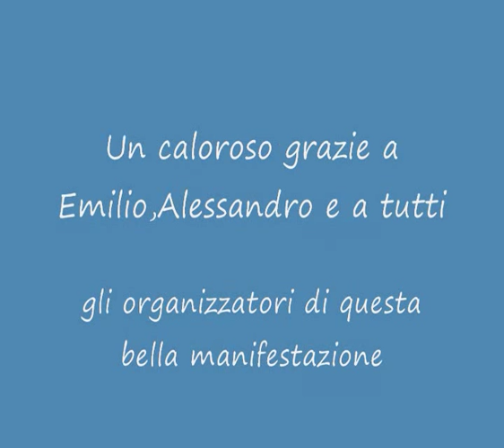Campane di Fontanile (Asti)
Fontanile - At - Parrocchia di S.Giovanni Battista. Domenica 5 maggio 2013, Patrocinio di S.Giuseppe. Concerto di 5 campane in DO 3 suonate con impianto a tastiera manuale. Fonderia dei F.lli Barigozzi - Milano - 1°-2°-3°-5° del 1922. Quarta campana del 1960.
"...Sul campanile era presente un concerto di campane già nel XVIII secolo. Sotto il regno di Francia, nel 1798 la campana maggiore si ruppe e venne rinnovata l'anno 1800.
Durante la Prima Guerra Mondiale, nel 1918, la campana maggiore si fessurò nuovamente. Si decise allora di rinnovare l'intero concerto rifondendo tutte le vecchie campane in un nuovo più maestoso concerto. La fusione avvenne nel 1922 ad opera della fonderia dei Fratelli Barigozzi di Milano. Nel 1960 la stessa fonderia provvide alla rifusione della campana in Fa3, incrinatasi..."

Le cinque campane sono inceppate nel sistema ambrosiano. Le due campane minori e la campana maggiore sono manuali, mentre il Mi3 ed il Re3 sono elettrificati.

 L'Ass.Camp.Liguri ha partecipato a questa bella iniziativa di suono dal campanile, potendo far assistere le persone presenti  tramite le video-riprese su schermo in chiesa.